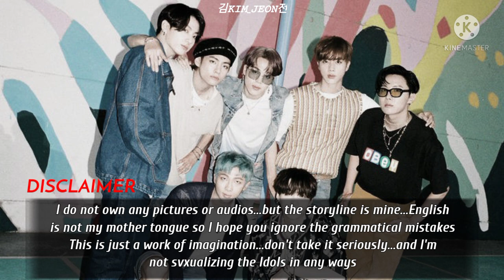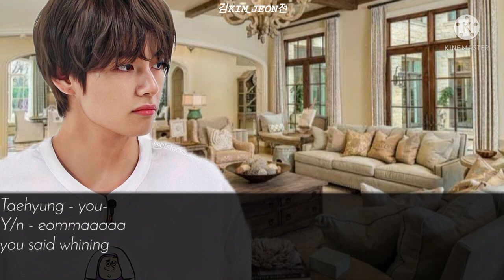𝐊𝐓𝐇 • 𝐀𝐜𝐜𝐢𝐝𝐞𝐧𝐭𝐚𝐥𝐥𝐲 𝐡𝐨𝐥𝐝𝐢𝐧𝐠 𝐡𝐢𝐬 𝐝𝐱𝐜𝐤 𝐢𝐧 𝐟𝐫𝐨𝐧𝐭 𝐨𝐟 𝐡𝐢𝐬 𝐩𝐚𝐫𝐞𝐧𝐭𝐬 | Taehyung oneshot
𝐌𝐔𝐒𝐓 𝐑𝐄𝐀𝐃!

ᴛʜᴇ ᴍᴜsɪᴄ ᴏʀ ᴛʜᴇ ᴘɪᴄs ɪ ʜᴀᴠᴇ ᴜsᴇᴅ ɪɴ ᴛʜɪs ᴠɪᴅᴇᴏ ᴅᴏᴇsɴ'ᴛ ʙᴇʟᴏɴɢ ᴛᴏ ᴍᴇ...ᴄʀᴇᴅɪᴛs ғᴏʀ ᴛʜᴇsᴇ ɢᴏᴇs ᴛᴏ ᴛʜᴇ ʀɪɢʜᴛғᴜʟ ᴏᴡɴᴇʀ! ɪ ᴏᴡɴ ᴛʜᴇ ᴇᴅɪᴛɪɴɢ! ᴛʜɪs ɪs ᴀ ᴡᴏʀᴋ ᴏғ ғɪᴄᴛɪᴏɴ, ɪᴛ's ᴀʟʟ ᴍʏ ɪᴍᴀɢɪɴᴀᴛɪᴏɴ, ᴅᴏɴ'ᴛ ᴛᴀᴋᴇ ɪᴛ sᴇʀɪᴏᴜsʟʏ!

ᴛʀʏ ᴛᴏ ɪɢɴᴏʀᴇ ᴛʜᴇ sᴘᴇʟʟɪɴɢ ᴏʀ ɢʀᴀᴍᴍᴀᴛɪᴄᴀʟ ᴍɪsᴛᴀᴋᴇs, ɪᴛ ʜᴀᴘᴘᴇɴ sᴏᴍᴇᴛɪᴍᴇs!

ᴘʟᴇᴀsᴇ ᴅᴏɴ'ᴛ ᴄᴏᴘʏ, sᴛᴇᴀʟ ᴏʀ ʀᴇᴘᴏsᴛ ᴍʏ ᴡᴏʀᴋ!

ᴛʜᴜᴍʙɴᴀɪʟ ʙʏ ᴍʏ ʙɪsʜʜ - @_Kookiera_

𝐻𝑜𝑝𝑒 𝑦𝑜𝑢 𝑎𝑟𝑒 𝑛𝑜𝑡 𝑟𝑒𝑔𝑟𝑒𝑡𝑡𝑖𝑛𝑔 𝑎𝑓𝑡𝑒𝑟 𝑐𝑜𝑚𝑖𝑛𝑔 𝑖𝑛 𝑚𝑦 𝑖𝑚𝑎𝑔𝑖𝑛𝑎𝑡𝑖𝑜𝑛 𝑤𝑜𝑟𝑙𝑑...